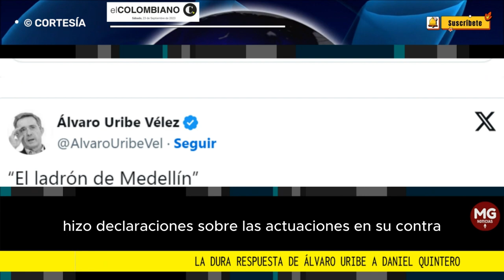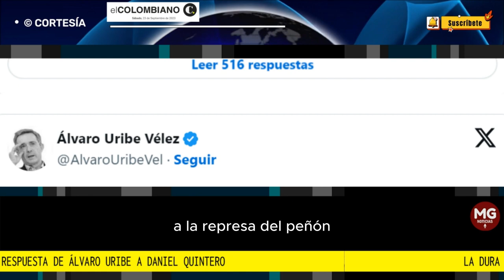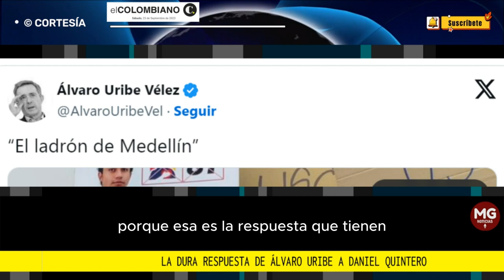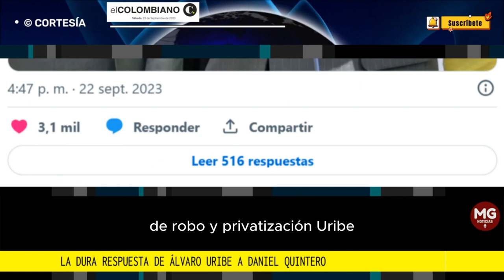📌 LA DURA RESPUESTA DE ÁLVARO URIBE A DANIEL QUINTERO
“Ahora aparece que soy el ladrón de Medellín”: la dura respuesta de Álvaro Uribe a Daniel Quintero
El expresidente de Colombia se refirió a las personas que lo llaman “el ladrón de Medellín”. Esto fue lo que dijo.